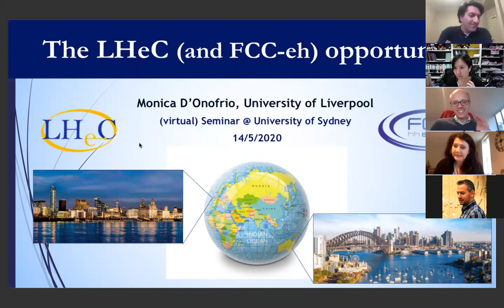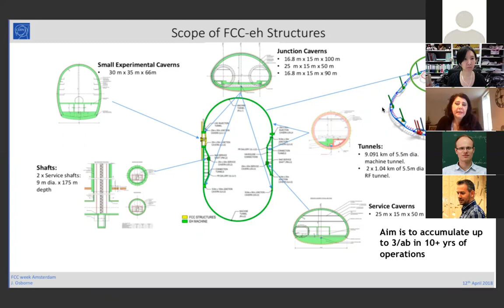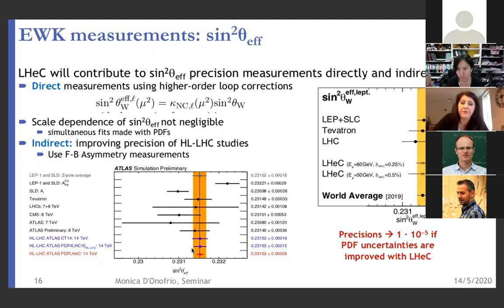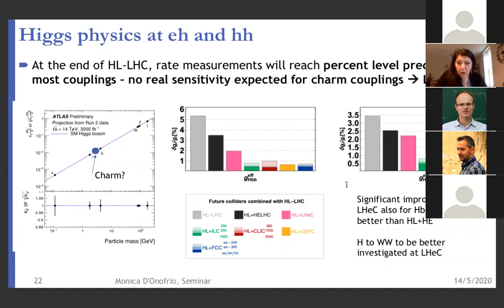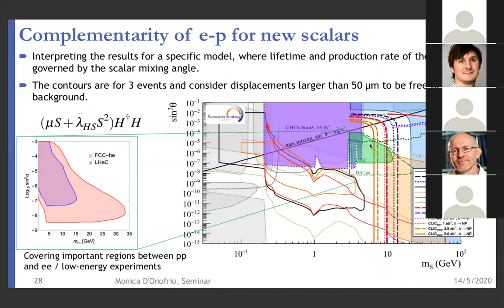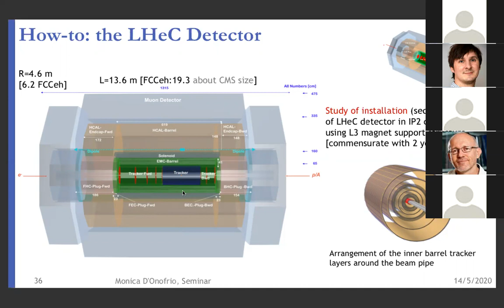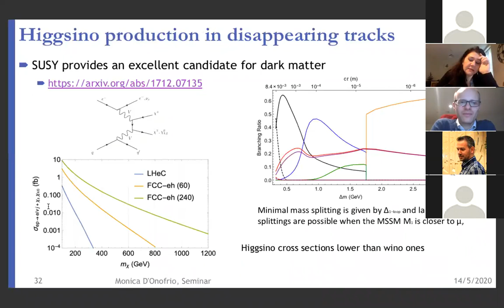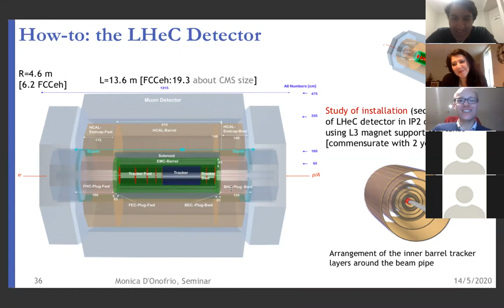Monica D'Onofrio (Liverpool): The LHeC opportunity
Sydney CPPC seminar (14 May 2020)

Monica D'Onofrio (Liverpool): A Story of the Galactic Center Gamma-Ray Excess
The Standard Model of particle physics demonstrates a remarkable accuracy for predicting the results of particle physics experiments, but it is unable to answer some fundamental questions, such as why there is more matter than anti-matter in the Universe and what dark matter is. Several new facilities have been proposed to challenge our current, incomplete knowledge. A realistic step to progress would be to complement the high-luminosity LHC with an electron energy recovery Linac (ERL) to synchronously operate proton-proton with electron-proton: the Large Hadron electron Collider, LHeC. The LHeC might be the possibly cleanest high resolution microscope of the world, a device which would be dedicated to Higgs physics, searches for new phenomena and high precision electroweak and QCD physics. In this talk I shall illustrate the LHeC opportunity, highlighting its physics potential as well as the current developments on the design of the ERL and of the detector. An outlook on the electron-proton facility proposed for the future circular collider (FCC) at CERN will also be given.

Please join us for our next seminar, go to see our upcoming events.